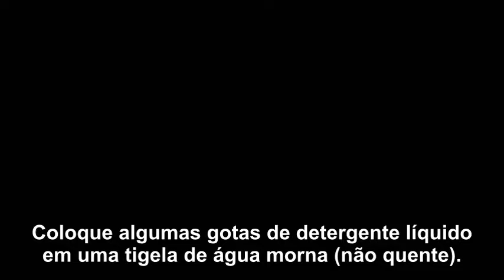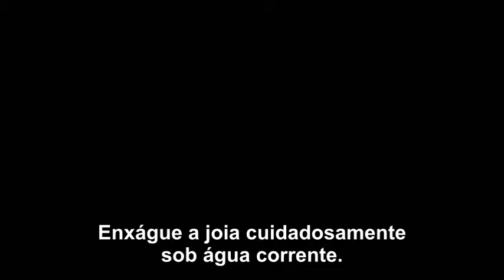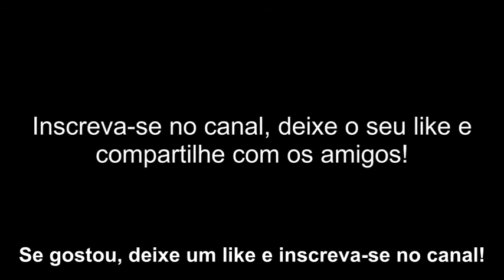COMO LIMPAR JOIAS DE OURO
Coloque algumas gotas de detergente líquido em uma tigela de água morna (não quente). Misture suavemente. Embora a água de torneira normal dê certo, para resultados ainda melhores, você pode usar água livre de sódio ou água com gás. A gaseificação nesses líquidos pode ajudar a soltar detritos e sujeira acumulada.

Embeba as joias de ouro na solução. Permita que a joia fique na água por cerca de 15 minutos. Durante esse tempo, o líquido entrará nas fendas e rachaduras, soltando os depósitos de sujeira mais difíceis de alcançar.

Esfregue suavemente a joia com uma escova de cerdas macias. Esfregue cada peça individualmente, prestando atenção especial aos cantos e recantos onde a sujeira pode estar escondida. Use uma escova muito macia - quanto mais macia, melhor. Cerdas duras podem arranhar a superfície de sua joia. Se a peça for banhada a ouro (não de ouro maciço), cerdas especialmente duras podem até remover a camada de ouro completamente!

Enxágue cada peça em água corrente morna. Um bom enxágue ajudará a remover a sujeira persistente que foi afrouxada pela ação da escova. Novamente, não use água quente, especialmente se a joia contiver pedras frágeis.

Seque com um pano macio, dando batidinhas. Então, deixe as joias ficarem em uma toalha para secarem completamente antes de usá-las novamente. Se elas ainda estiverem molhadas, usá-las pode prender a umidade contra a sua pele e causar pequenas irritações.